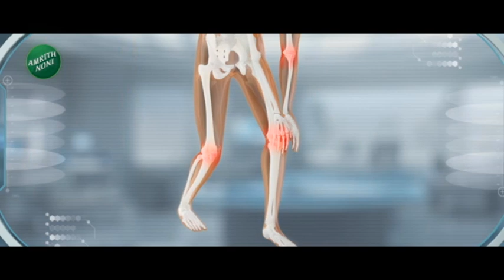Zatpat Fast News | रावण दहन दुसरीकडे होणार! शिवसेना आणि रामलीला मंडळांचा वाद अखेर मिटला